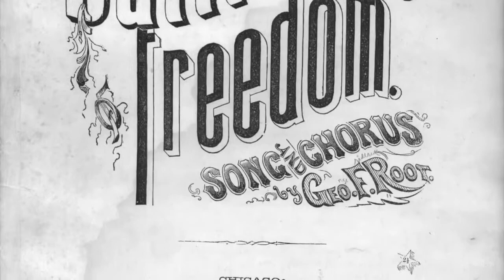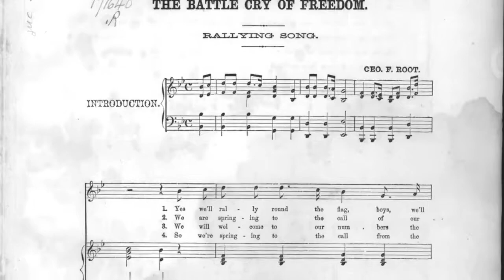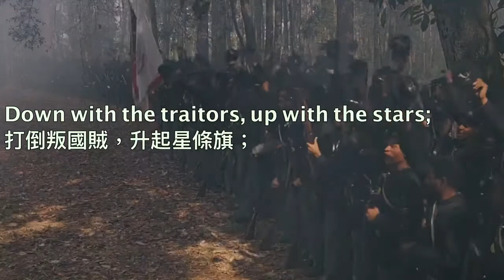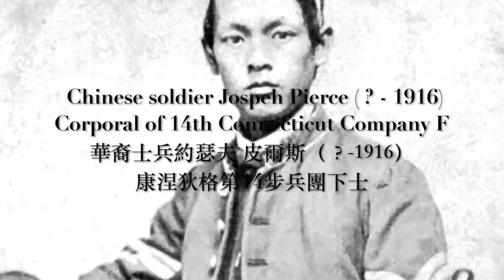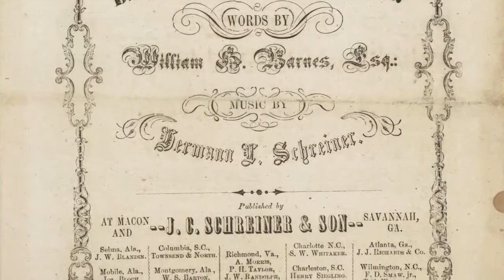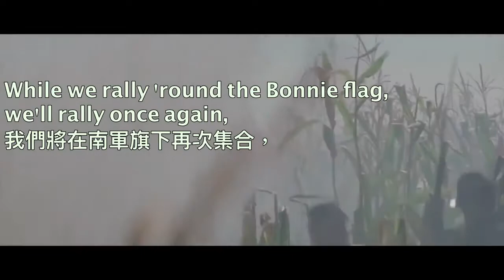Battle Cry of Freedom (Union and Confederate versions) - 自由之戰（南北版本合集）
"The Battle Cry of Freedom" is a American Civil War song written by George F. Root in 1862 advocating for the Union and Abolitionism. It was later adapted with Confederate lyrics as well by H. L. Barnes.
「自由之戰」是喬治 魯特 雨1862年作詞曲的美國內戰軍歌。歌詞內容為宣傳保衛聯邦與廢奴主義。曲調之後被H. L. 巴爾納斯重新填詞，出現南軍版本。

This song is uploaded for education and cultural understanding; it is not for any modern political purposes.
此上傳目的僅為歷史教育與文化交流；並無現代政治目的。

I do not claim copyright to this recording.
版權非我所有，歸屬於原演唱者。

Union version: (0:00)
Confederate version: (3:56)